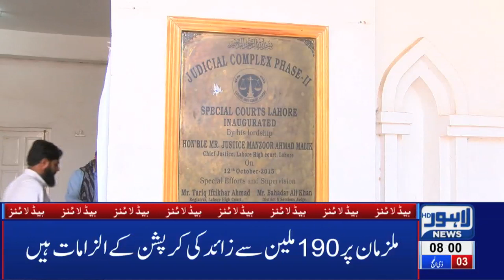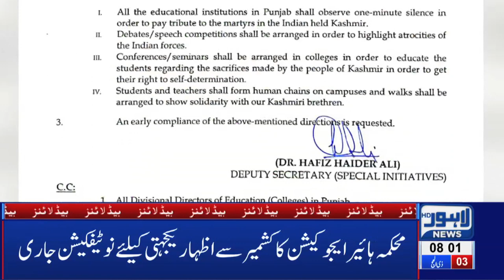Five-year-old boy dies after falling into open manhole |08 AM Headlines|5 August 2019 |Lahore News